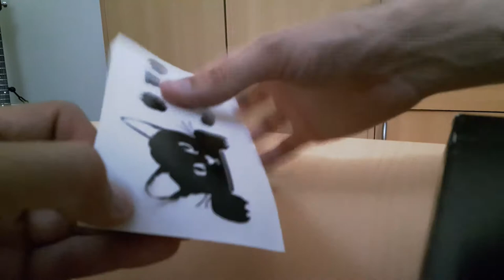Black Cat Light Switch Wall Sticker - Gearbest